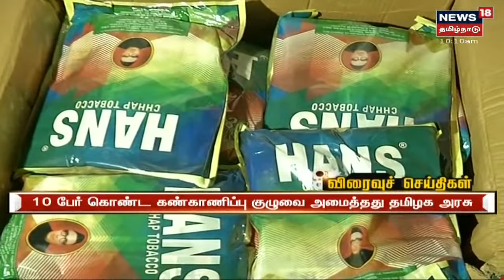CM MK Stalin : 50000 பேருக்கு நலத்திட்ட உதவிகளை வழங்கும் முதல்வர் ஸ்டாலின்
சென்னை ராயப்பேட்டை ஓய்எம்சிஏ மைதானத்தில் தொழிலாளர் நலவாரியத்தில் பதிவு செய்த 50000 பேருக்கு நலத்திட்ட உதவிகளை முதல்வர் முக ஸ்டாலின் வழங்கி வருகிறார் அதன் நேரலை காட்சிகள்.